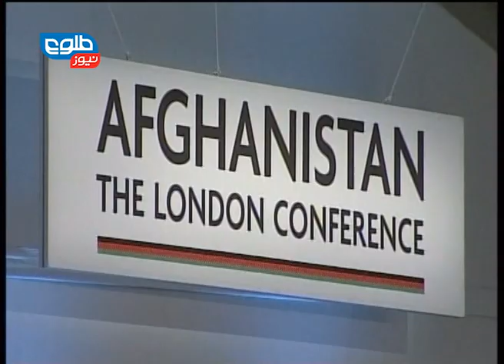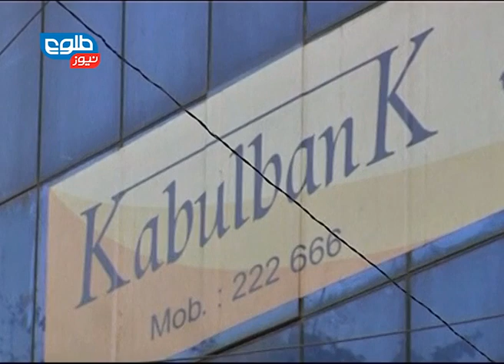TOLOnews 6 pm News 04 November 2014/ طلوع‌‌نیوز ۱۳ عقرب ۱۳۹۳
New Cabinet Expected in 10 Days, MPs Blast MoCI Over Satellite Contract

سرنوشت کابینه‌ی تازه‌ی تا ۱۰ روز دیگر روشن خواهد شد، نماینده‌گان مجلس: قرارداد دیجیتال سازی نشرات رسانه‌ها باید شفاف باشد